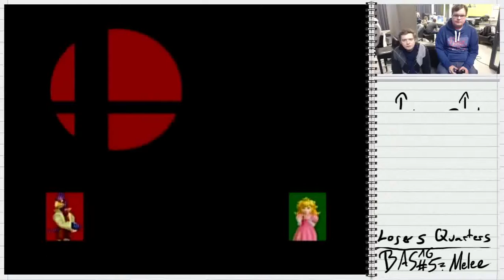Kel vs Nudelsuppe Losers Quarters (p1) - BAS16 #5? Melee